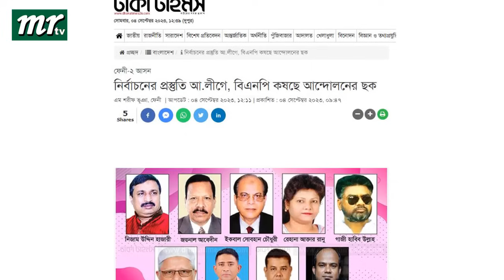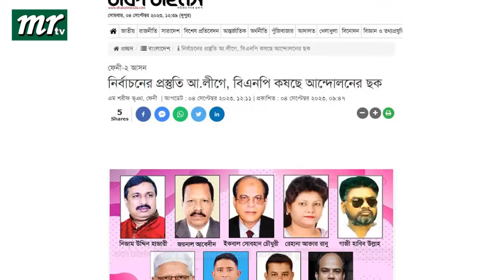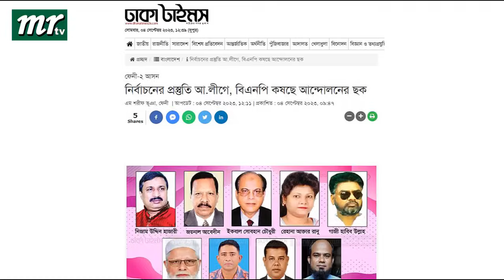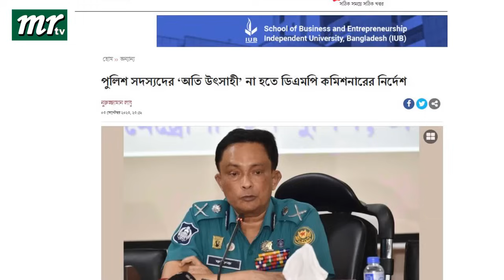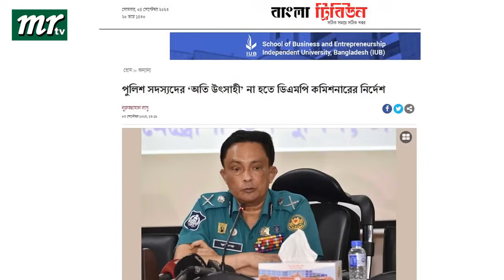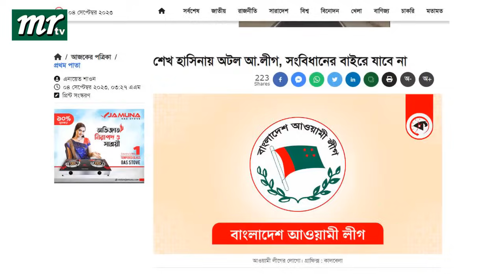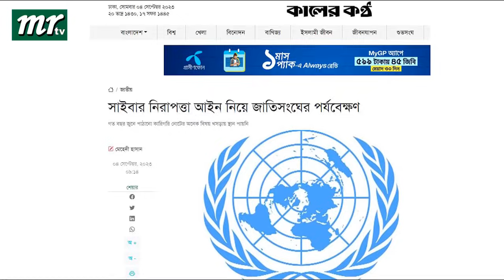এইমাত্র পাওয়া বাংলা খবর। Bangla News 04 Sep 2023 |Bangladesh Latest News Today ajker taja khobor